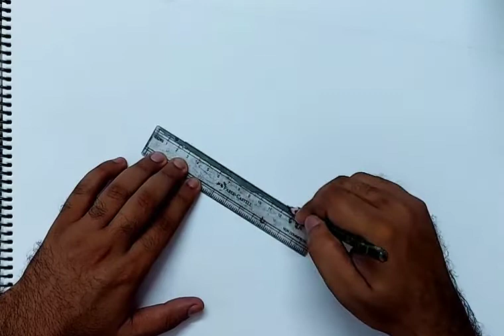how to draw syringe I how to draw syringe easy I syringe drawing easy